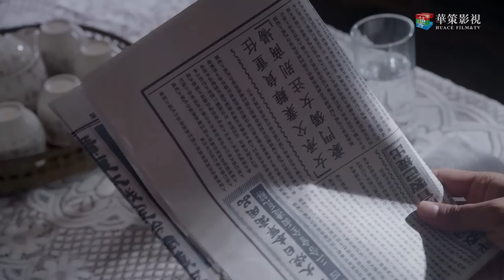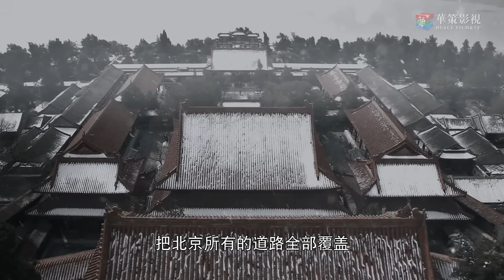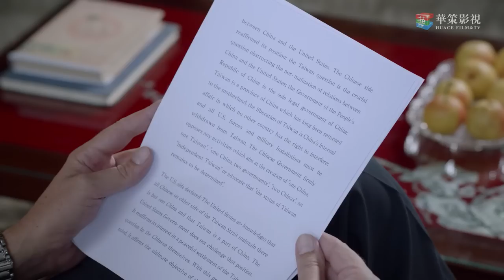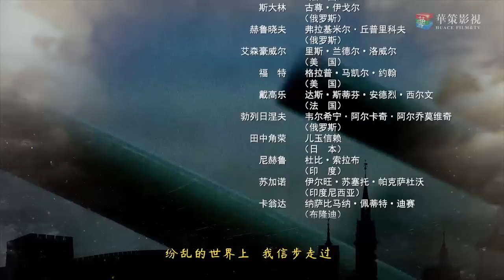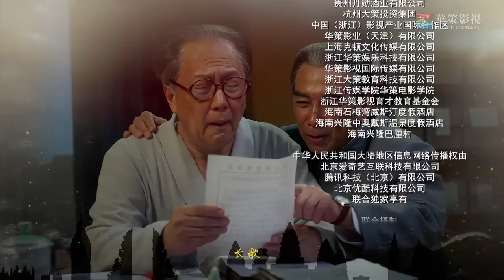【外交风云】第42集 毛泽东和尼克松会面 | ENG SUB | Diplomatic Situation EP42（唐国强、孙维民、郭连文、卢奇主演）